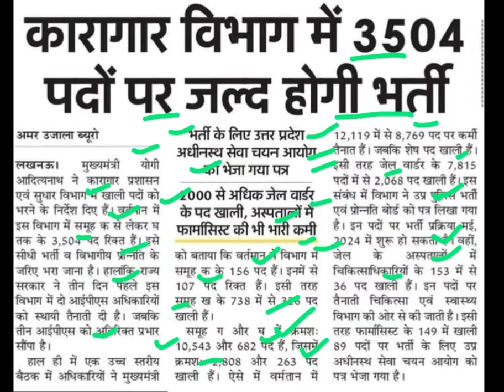कारागार विभाग भर्ती,up jail warder new vacancy 2023,utter pradesh jail warder bharti latest update